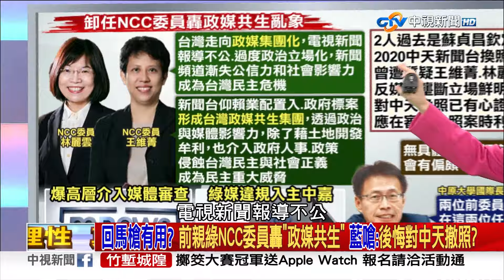放馬後炮！卸任NCC委員大吐實「政媒共生」 鄭麗文轟：想投靠新老闆？《庶民大頭家》精華回顧 20240801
昨天有4位NCC委員任期屆滿，委員林麗雲.王維菁也選在任期最後一天發公開聲明，痛批新聞台靠政府標案置入，形成政媒共生集團，也由於政媒集團化，政媒透過政治與媒體影響力介入政治，甚至干預政府人事.政策，成了台灣社會.民主的重大威脅，並感嘆媒體報導不公，過度政治化，讓新聞媒體失去公信力，是台灣民主危機，話講得擲地有聲，但藍營就質疑，不管是媒體換照.審查，都是由這些委員決定，為何有權力時不阻攔?之前鏡電視審照爆出有黨政高層介入，三立違規入股中嘉，結果直到這些NCC委員任期屆滿，都還沒完成釋股，這些爭議案件至今都還未解決，委員直到卸任才要為政媒共生亂象憂心，謝龍介形容這就像「人來才來掃地、人去才要煎茶」，難道在委員任上都在放水?

【本集來賓】
1. 前立委 鄭麗文
2. 政治學者 施正鋒
3. 前立委 蔡正元
4. 資深媒體人 陳揮文